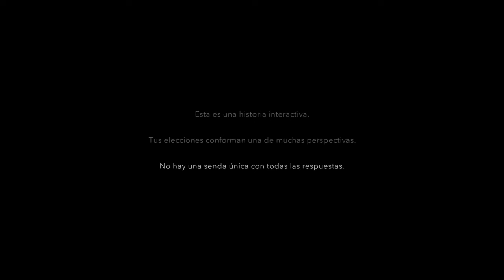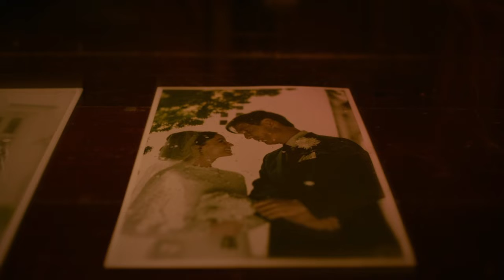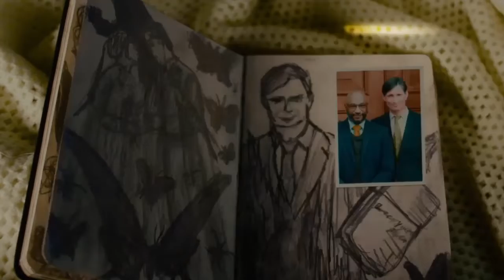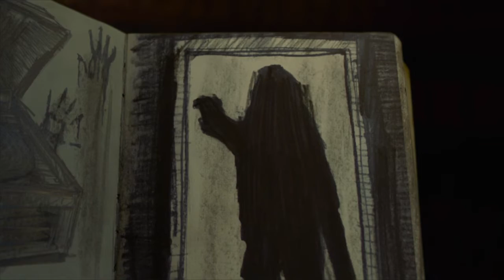Erica Ps4 - Parte 1# Walktrougth Español latino